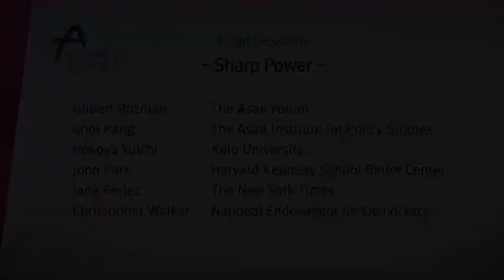[Asan Plenum 2018] Night Session - "Sharp Power"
- Gilbert Rozman, The Asan Forum
- Choi Kang, The Asan Institute for Policy Studies
- Hosoya Yuichi, Keio University
- John Park, Harvard Kennedy School Belfer Center
- Jane Perlez, The New York Times
- Christopher Walker, National Endowment for Democracy